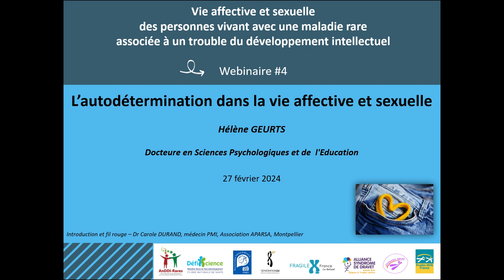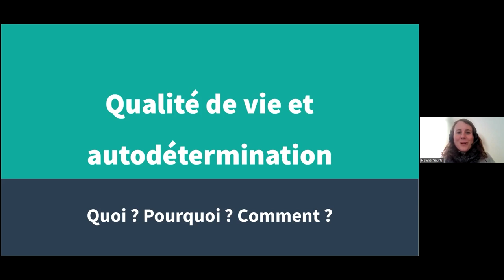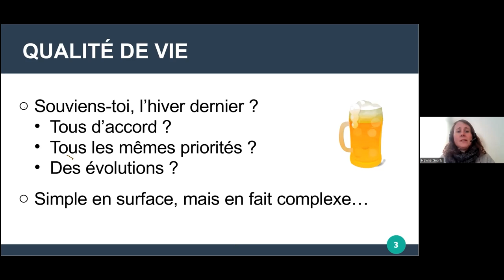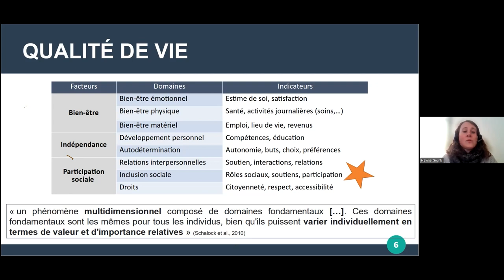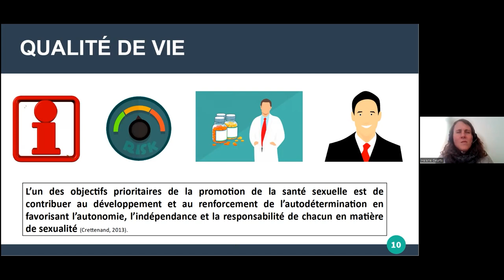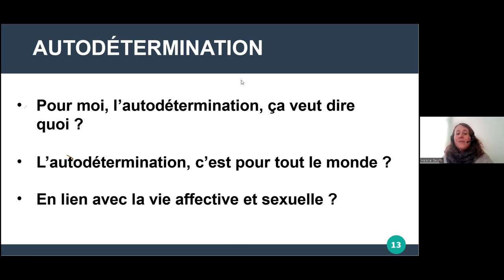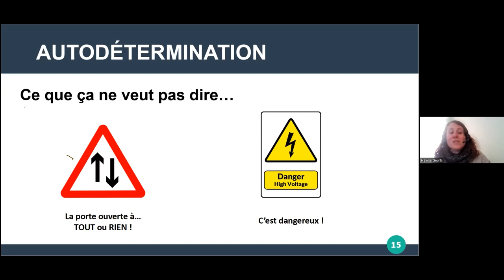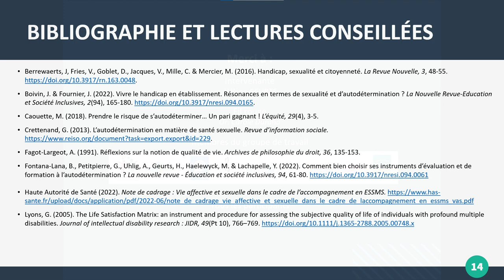L’autodétermination - Webinaire Vie Affective et Sexuelle 2023-2024, 4/7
Webinaires "Vie affective et sexuelle des personnes vivant avec une maladie rare  associée à un trouble du développement intellectuel - 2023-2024"

Volume 4 - L’autodétermination dans la vie affective et sexuelle

Hélène GEURTS, Docteure en Sciences Psychologiques et de  l'Education

27 février 2024

Introduction et Fil rouge de la série – Dr Carole Durand, médecin PMI